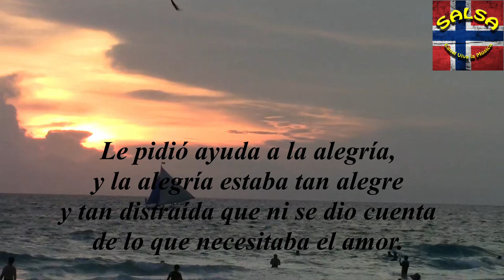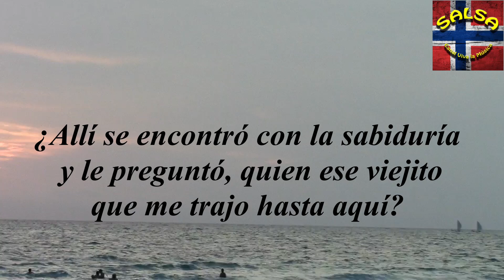La Isla de los Sentimientos. / Reflexión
Un cuento de Jorge Bucay, una interesante metáfora sobre las diferentes emociones que podemos experimentar.
"Creo que el mundo no es un lugar para competir, sino para compartir, y una condición necesaria es mirarse a uno mismo"
Jorge Bucay.
Audio: Enrique Salinas
Foto: Isla de Buracay II - Filipinas.